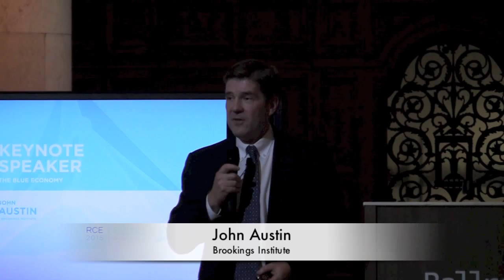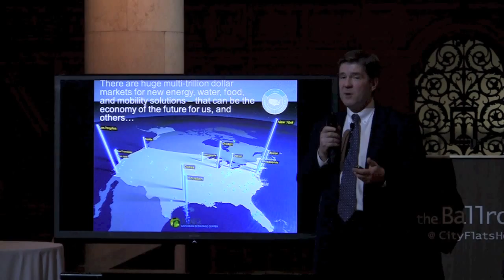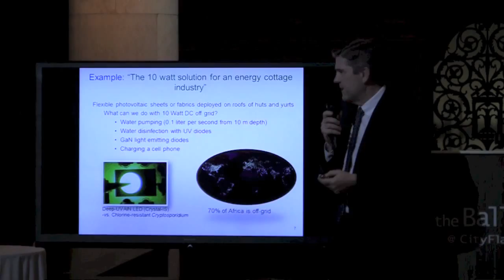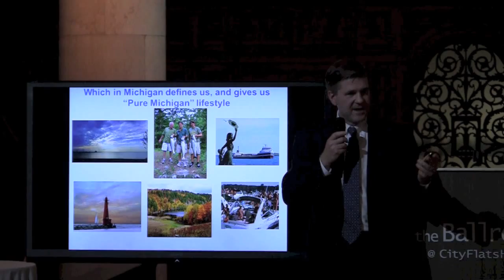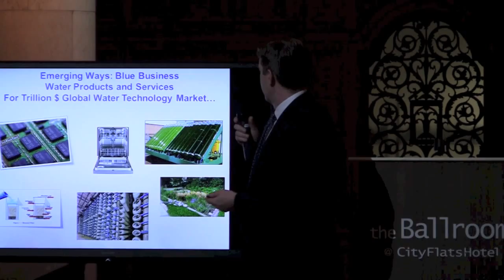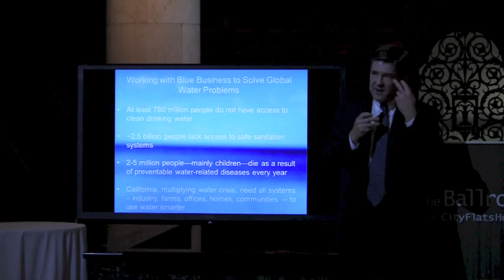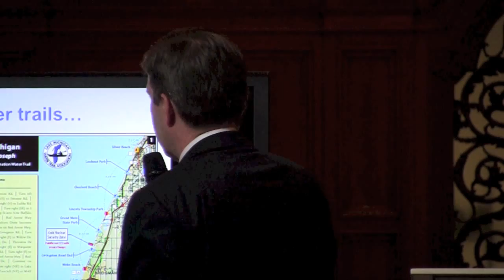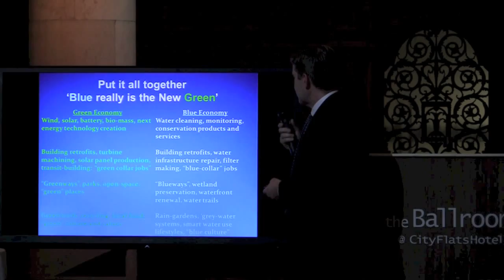2015 RCE Conference of the Americas Keynote Presentation - John Austin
John Austin coined the term “Blue Economy” to describe the way our waters, and water innovation contribute to economic growth, and is leading a “Growing Michigan’s Blue Economy” Initiative, to support stakeholders and the Michigan Governor’s Office to develop a State Water Strategy, that builds on Michigan’s natural water, and water research, education and innovation assets for economic development and new business and job growth.